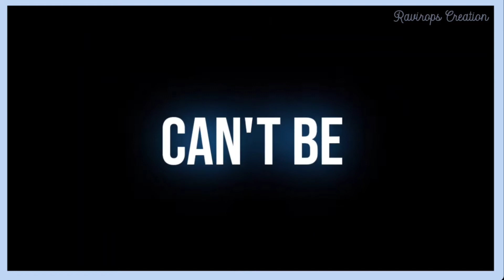Marshmello & Anne Marie - FRIENDS | WhatsApp Status